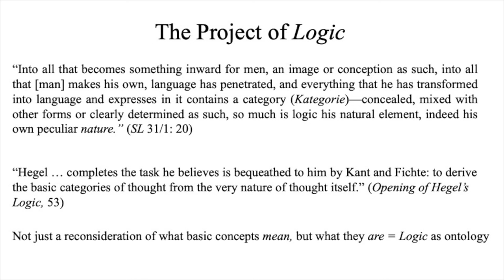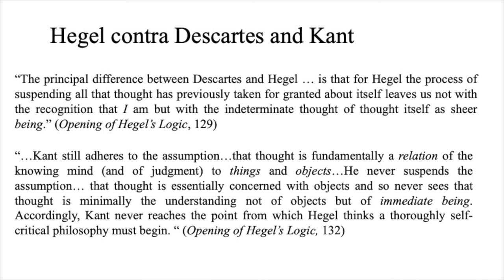Hegel's Science of Logic: The Art of Absolute Suspension (I)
What is Hegel's Science of Logic about? Why do we feel the absolute need to understand the project as early as possible? How does Hegel's project compare to Descartes' and Kant's?
With Stephen Houlgate's The Opening of Hegel's Logic: From Being to Infinity 2007 as a map, we now begin to read Hegel directly.